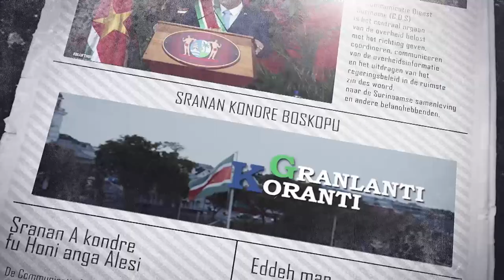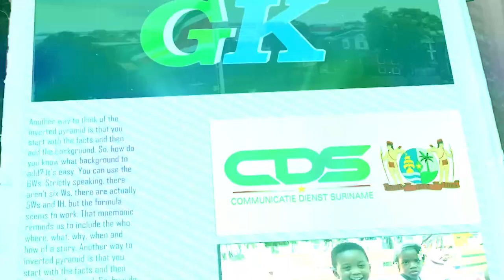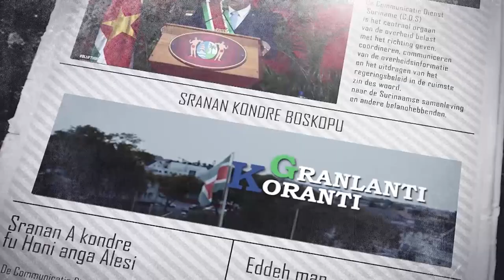𝗚𝗥𝗔𝗡𝗟𝗔𝗡𝗧𝗜 𝗞𝗢𝗥𝗔𝗡𝗧𝗜 (𝗦𝗥𝗔𝗡𝗔𝗡), 𝗗𝗗 𝟵 𝗢𝗞𝗧𝗢𝗕𝗘𝗥 𝟮𝟬𝟮𝟰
De onderwerpen in deze aflevering zijn:
- MINOWC ondertekent MOU voor scholenbouw Brokopondo
- Defensie licht actuele ontwikkelingen toe tijdens persconferentie
- Navratri; een tijd van kracht en transformatie